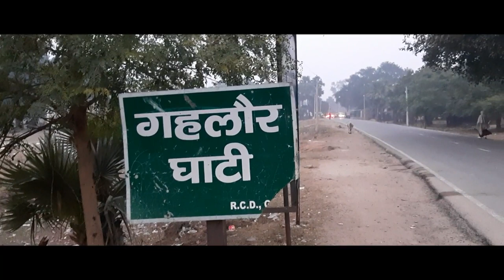Manjhi The Mountain Man 😱😱 Vlog Tour 🏔🏔 Gahlaur ( गेहलौर ), Film की Shooting यहाँ हुई थी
Manjhi – The Mountain Man is a 2015 Indian Hindi-language biographical film based on the life of Dashrath Manjhi. Manjhi, widely known as the "Mountain Man", was a poor labourer in Gehlaur village, near Gaya in Bihar, India, who carved a path 9.1 metres (30 ft) wide and 110 metres (360 ft) long through a hill 7.6 metres (25 ft) high, using only a hammer and chisel.[3] The film is directed by Ketan Mehta, jointly produced by Viacom 18 Motion Pictures and NFDC India. Upon release the film received positive critical acclaim.

My Gears 📢
Camera...
2nd Camera...
My Phone...
Power Bank...
Selfie Stick...
Mobile Holder Mount...
Tripod...
Gorilla Pod...
Mini Tripod...
Laptop...
Fitness Band...
Magic Type-c cable...
Headphone...
Studio Light...
Stand...
Mic...

        N.                                 H.
           K.                          🙏